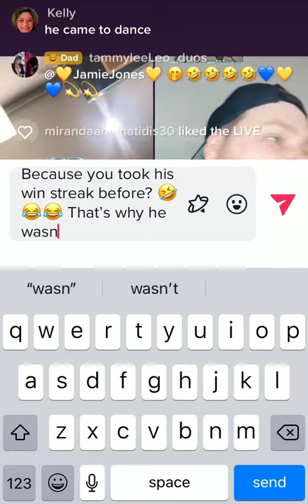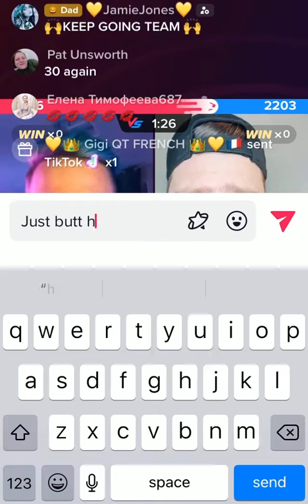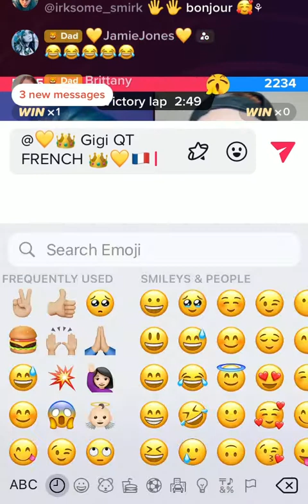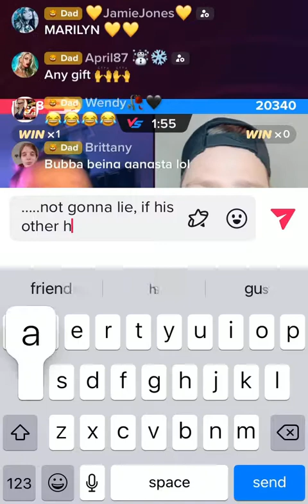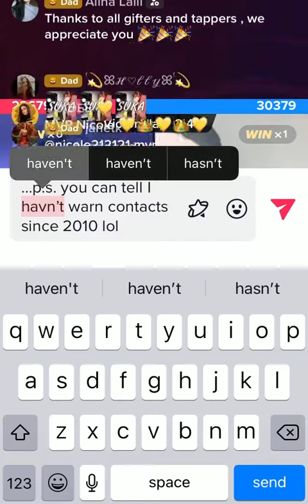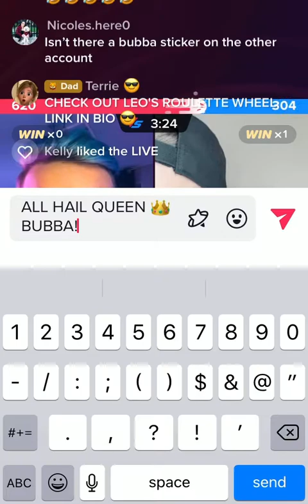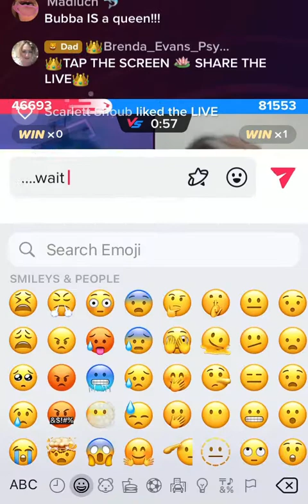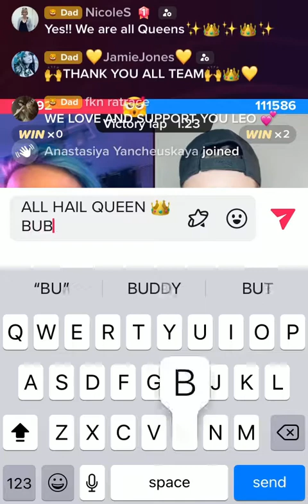🤣 Leo Vs Bubba ‘ROUND 2’ (SO sorry I missed ‘ROUND 1!’) 29th NOV 2022